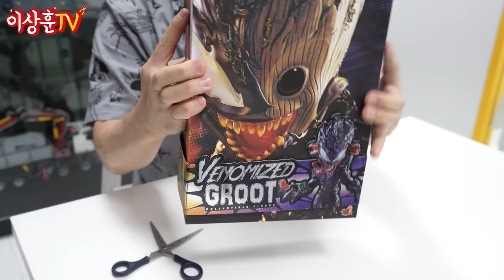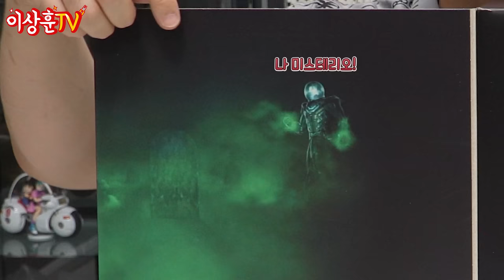아이들은 시청지금!! (응?) 스파이더맨 파프롬홈 유령 아이언맨부터 좀비데드풀까지! 징글 피규어 4종! [HotToys]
오늘은 무섭게 생긴 피규어 4종을 준비해봤습니다.

베노마이즈드 그루트 LMS014
좀비 데드풀 CMS06
IT : 페니와이즈 MMS555
아이언맨 일루전 MMS580

하나도 안무서운 납량특집..;;;